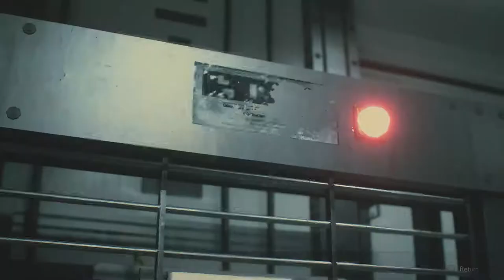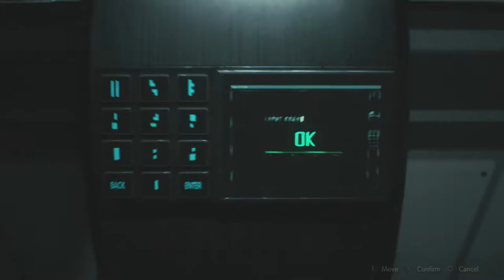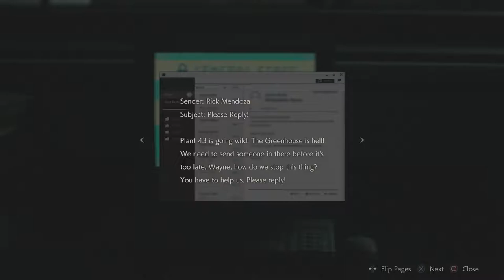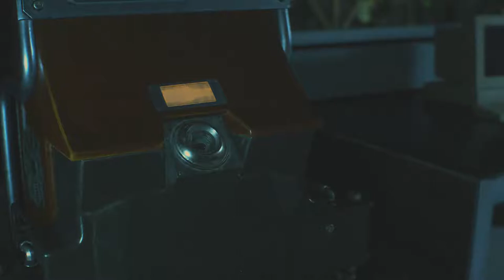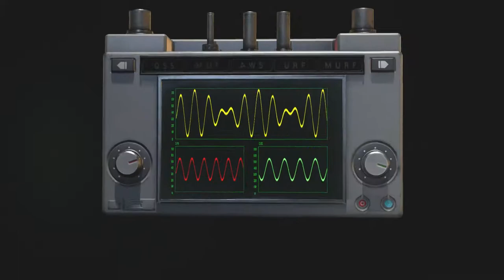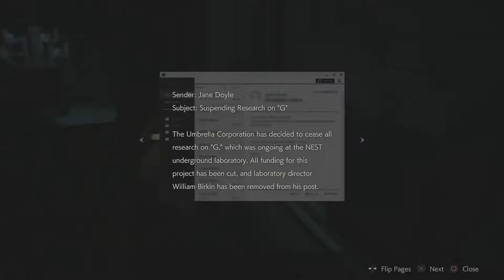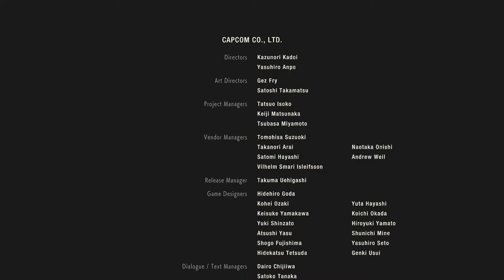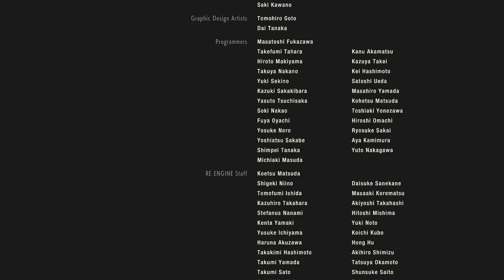Catch That Train | Resident Evil 2 Clarie Part A Let's Play Walkthrough Part 7